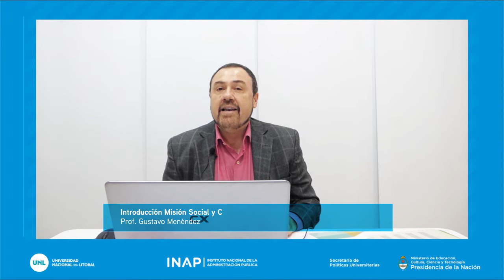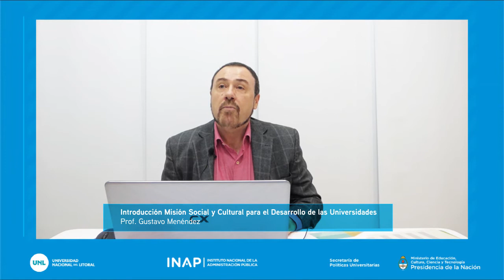La misión social y cultural universitaria para el desarrollo integral de la IES. Presentación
Prof. Gustavo Menéndez